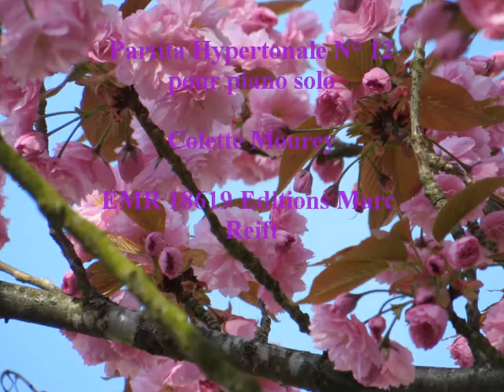Partita Hypertonale N° 12 Colette Mourey EMR 18619 Editions Marc Reift